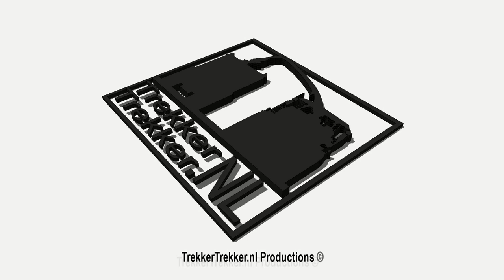Onions harvest with Valtra T183 | T152 | N142 - Snepvangers / Snebo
Terug naar een prachtige, zeg maar gerust zomerse 8 September tijdens deze reportage, waarin we zien hoe loonbedrijf Snepvangers uit Ossendrecht aan het uien rooien is met maar liefst drie rooicombinaties, waarvan 1 geheel nieuw.

Back to a beautiful, even say summery September 8 during this report , which we see how contractor Snepvangers from Ossendrecht scatter the onions with three grubbing combinations, one completely new.

Zurück zu einem schönen , auch sagen, sommerlich 8. September in diesem Bericht , die wir sehen, wie Auftragnehmer Snepvangers von Ossendrecht streuen Sie die Zwiebeln mit drei Rodung Kombinationen , eine völlig neue.